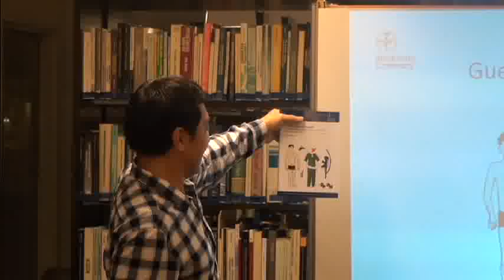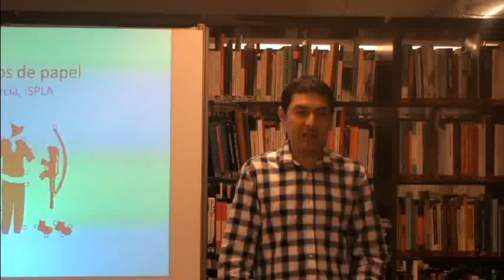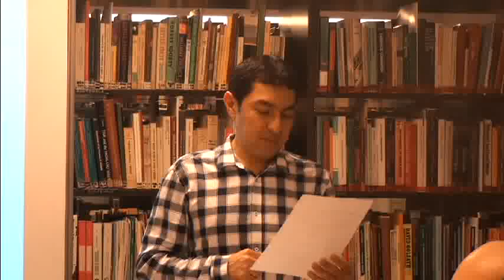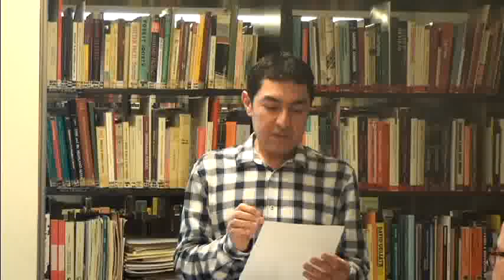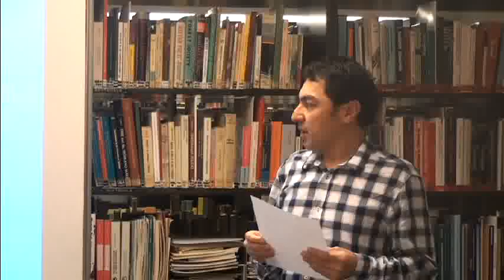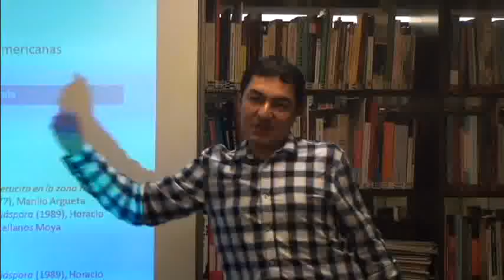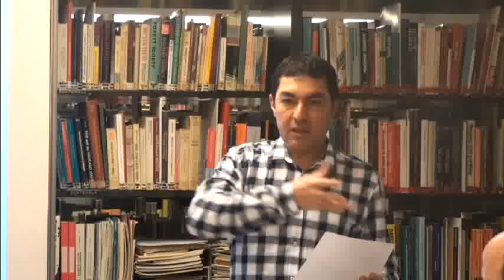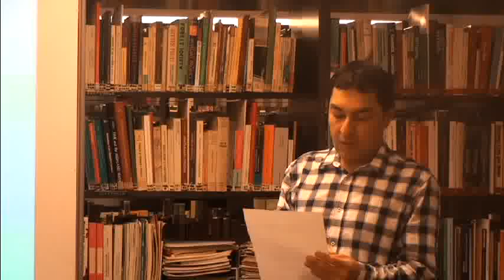Guerrilleros de papel: La representación del guerrillero en seis novelas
centroamericanas de los años setenta y ochenta

La narrativa testimonial centroamericana logró captar la atención del
público y de los académicos en los años ochenta. No obstante, las obras de
ficción que igualmente tratan de las recientes guerras civiles que sufrió
la región aún no han sido muy estudiadas. Uno de los trabajos que se
ocupan de esta singular literatura es la tesis doctoral Guerrilleros de
papel (2010). En esta conferencia, basada en las conclusiones de dicho
trabajo, se compara la representación del guerrillero en seis novelas
centroamericanas desde una perspectiva poscolonial. El corpus está
compuesto por las novelas: Los compañeros (1976) de Marco Antonio Flores,
¿Te dio miedo la sangre? (1977) de Sergio Ramírez, Caperucita en la zona
roja (1977) de Manlio Argueta,  La mujer habitada (1988) de Gioconda
Belli, La diáspora (1989) de Horacio Castellanos Moya y El hombre de
Montserrat (1994) de Dante Liano.

Oscar García es Doctor en Español con especialidad en Literatura por la
Universidad de Estocolmo. Trabaja como profesor del Departamento de
Español, Portugués y Estudios Latinoamericanos de esta universidad y se ha
desempeñado también como docente en la Universidad de Dalarna y en la
Universidad de Linköping. Asimismo, es escritor y traductor. Una reseña
escrita por el Dr. Héctor Leyva de la tesis doctoral de
reseña en sueco por Erik Bergqvist, SvD, de la colección de cuentos del
autor: I skuggan av ekvatorn (2011) véase: